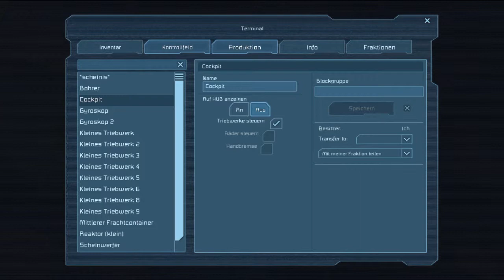Let's Play Together Space Engineers #14: Ein Rührgerät :D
• GAME: Space Engineers (PC)
Eine Open World Weltraum Sandbox von Keen Software House [2014]

• INFOS
kommt später